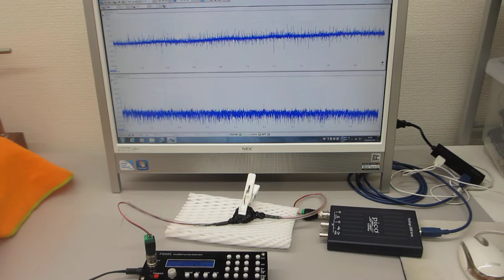超音波発振システム（１ＭＨｚ）